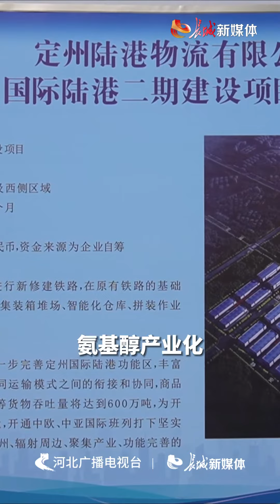创新型产业社区，了解一下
上下楼就是上下游，左邻右舍可以谈合作，听起来是不是很棒？在定州市高新区，就有这样一个产业社区正在加速建设。
中领科创城项目负责人郑冰虾介绍说：“中领科创城是定州市首个创新型综合产业社区，也是河北省重点项目之一。区别于传统工业园区单一的生产功能，我们打造以花园式企业办公、生态化生产和低碳制造为一体的科创型产业社区。项目建成后入驻企业可达100多家，主要是吸纳智能制造、中试研发、人工智能、电商直播等新型企业。”
园区如何帮助入驻企业走好成长之路？在项目的规划蓝图中，“赋能体系”是关键。
园区提供包括金融、人才、技术、市场等八大赋能服务体系，满足企业不同发展阶段的各项需求，并提供全生命周期式服务，全方位助力企业转型升级。
以中小企业“融资难”为例，园区通过合作的银行、金融机构入驻，为入驻企业提供低息贷款、创业扶持基金等支持，后期还将引入相关产业天使投资，对具备发展潜力的企业重点扶持，让企业安心生产，开发更有竞争力的新产品。园区对企业更友好，企业在园区更有为，双向奔赴。
园区吸引众多不同领域的企业入驻后，将形成一个多元化的产业集群，打造“上下楼即上下游”的产业链，促进企业间的交流合作。这里不仅仅是一个产业园区，更是一个集政策、资源、服务于一体的创新创业生态圈。
河北新闻联播持续推出“奋战‘开门红’ 重点项目‘加速跑’”的报道。不久前，定州组织开展重点项目建设现场会，达到开工条件的28个重点项目纷纷亮相展示，总投资达72.8亿元。其中，智能物流生产线、氨基醇产业化、风力发电等产业项目投资占比高达83%，新质生产力在当地乘风起跑。